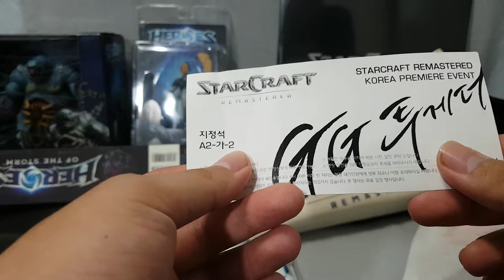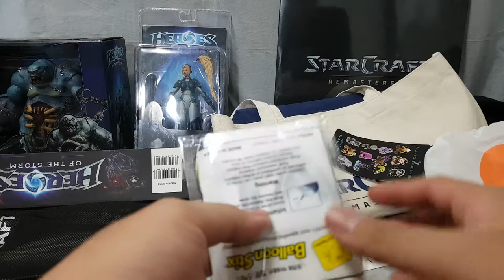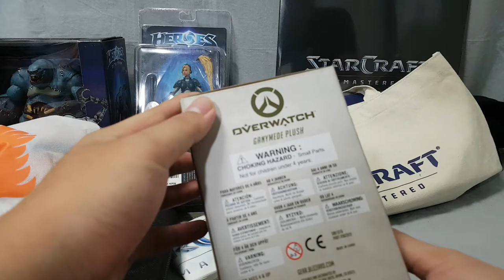[스타크래프트 : 리마스터] - GG투게더 행사 후기 1화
게임: 스타크래프트:리마스터 (Starcraft:Remastered)
2017년 7월 29~30일에 진행 되었던 GG투게더의 행사 후기 겸
스토어에서 구매를 했던 물품과 받은 물품들의 언박싱 입니다!

29일에 스토어에서 장을 보고, 30일에는새벽부터 줄을 서서...
게이머 대표로 PC방 리마스터를 기념하는 부저를 누르기도 했구요!
덕분에 가방이랑 열쇠고리도 받고... ㅎㅎ 좋았습니다.

구매한, 받은 물품들이 많기에 후기도 남길겸 해서
총 3개의 영상으로 나뉘어 있으며 현재 이 영상과 함께
1. 후기 / 2. 히오스 물품 언박싱 / 3. 스타리마 물품 언박싱
으로 나뉘어져 있습니다 ㅎㅎ